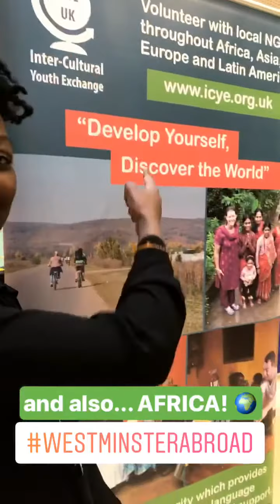Just Go! Westminster Abroad Fair 2017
Follow student Nicole as she explores the Just Go Abroad Fair with Westminster Business School.